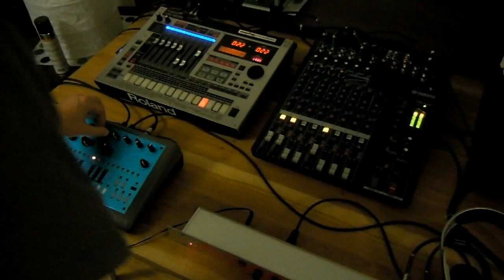Acid time relax ! mc808 + fb383 + xoxbox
Be Prepared for ACID DUO!